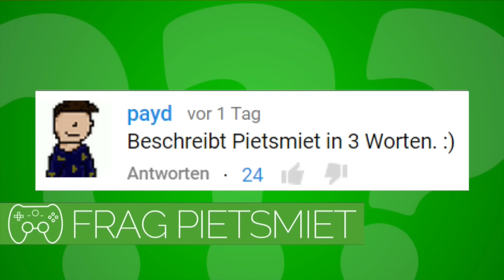Pietsmiet Best Moments of Juni Woche 4 2015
Ihr wollt mich und gleichzeitig die Organisation "Save the Children" unterstützen? (Spender werden im Video erwähnt)
Link zum Spenden:

Freue mich über jede Spende :)

Short Scene um 18 Uhr und jeden Samstag 12 Uhr ein neues Video.